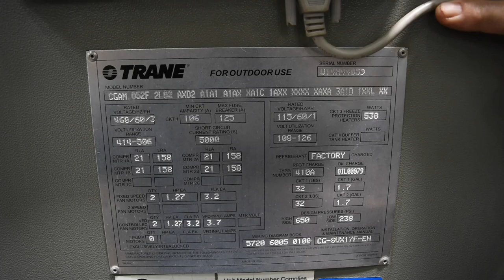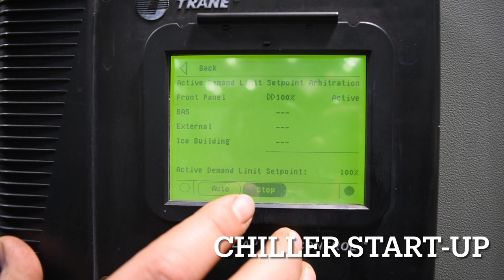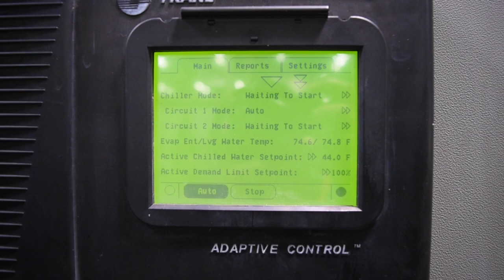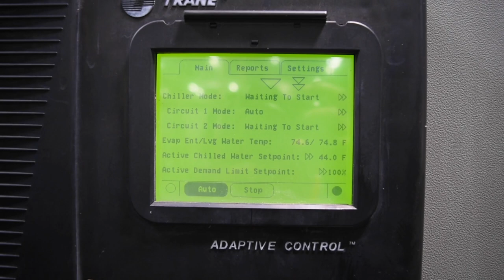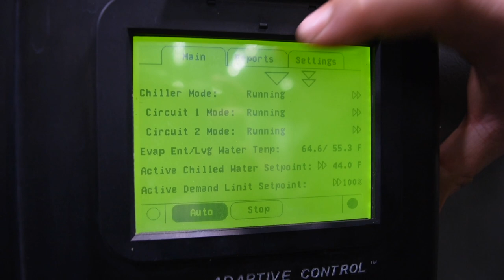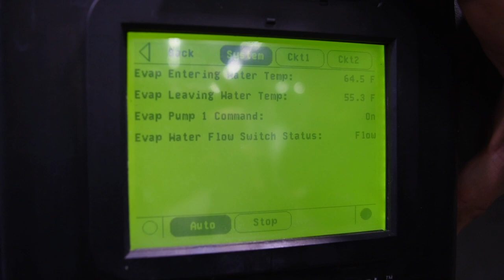Trane CGAM 52 Ton Air-Cooled Chiller SKU# 3097